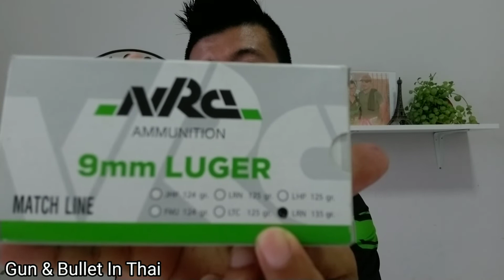ช่วงถาม-ตอบ 🔥ทำมั้ยถึงเรียกกระสุนซ้อม ✅กระสุนจริง กระสุนซ้อม คืออะไร 🔥กระสุนซ้อมยิงคนตายมั้ย..??